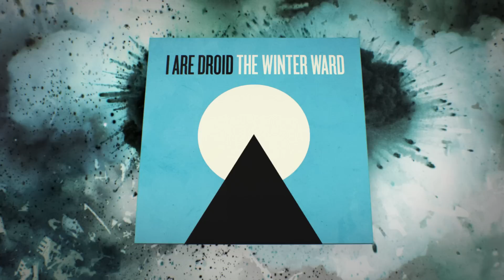I Are Droid - The Winter Ward - Teaser 1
I Are Droids forthcoming, second, album THE WINTER WARD is out early 2013.
Animation, compositing & grade: Peder Bergstrand